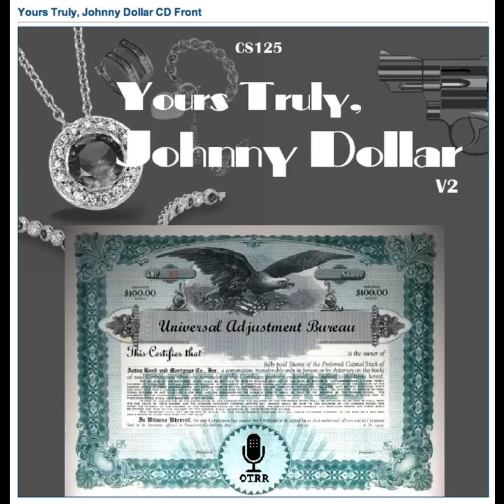Yours Truly, Johnny Dollar - 490401 006 The Stolen Portrait of The Duke of Massen